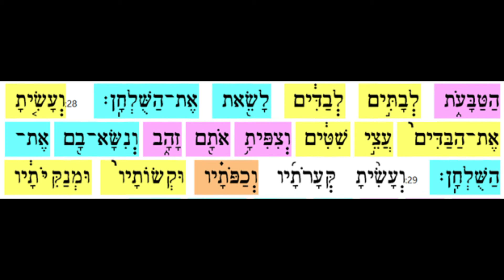28 T'rumah - Ex 25 v 28 - 7th aliyah - 3 of 5